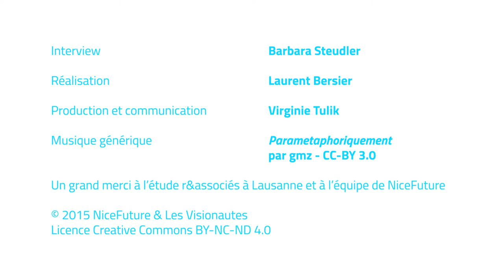NiceFuture - 2.2 Luc Recordon: L'eau, quel enjeu pour 2030 ?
Quel enjeu pour l'eau au niveau mondial dans la perspective de 2030 ? En marge du G21 Swisstainability Forum 2015, le magazine NiceFuture s'entretient avec Luc Recordon

Interview: Barbara Steudler
Réalisation: Laurent Bersier
Production et communication: Virginie Tulik

Un grand merci à l'étude r&associés à Lausanne et à toute l'équipe de NiceFuture